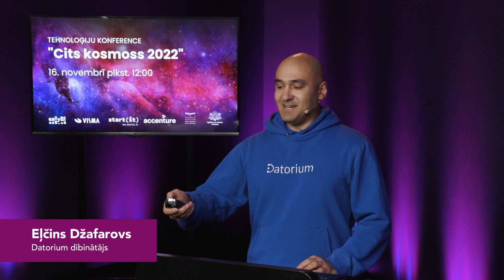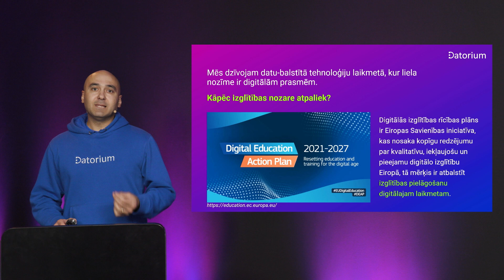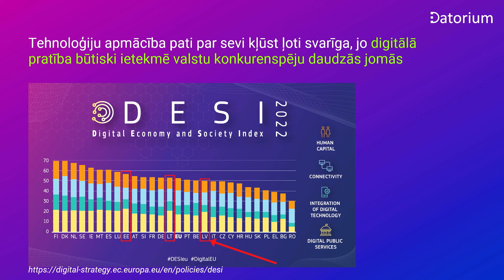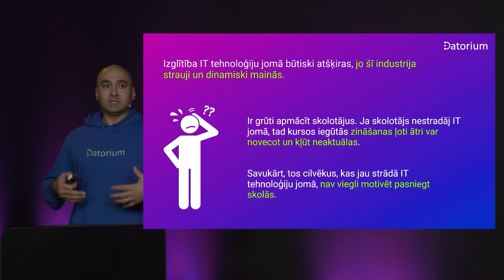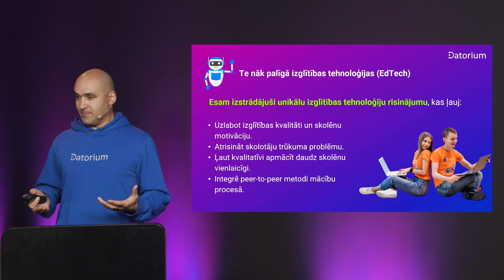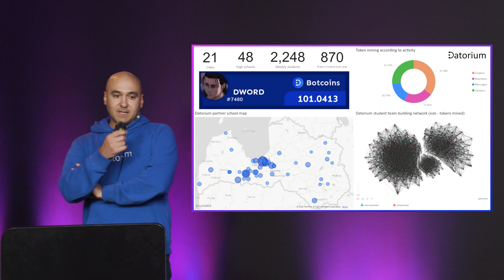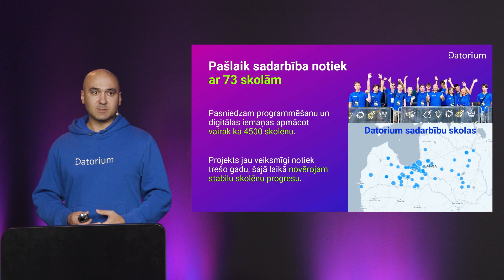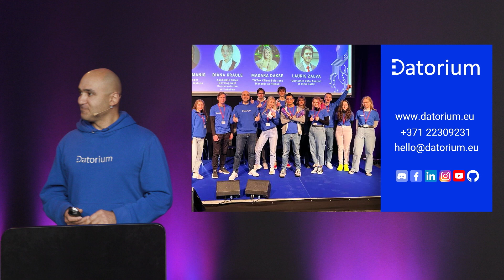Eļčins Džafarovs | EdTech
🔹 Eļčins Džafarovs (Elchin Jafarov) ir Datorium dibinātājs, viņam ir 20 gadu pieredze, strādājot ar jauniešiem gan augstskolās, gan skolās. Viņš izveidoja lielāko Baltijā jauniešu tehnoloģiju kopienu, kas pašlaik vieno vairāk kā 7500 jauniešu, kuri aktīvi veido komandas, izstrādā projektus, piedalās hakatonos, kā arī attīsta start-up ekosistēmu. Datorium komanda Eļčina vadībā pašlaik piedalās Eiropas Komisijas Digital Education Hub akseleratora programmā, kur Datorium ir izvēlēts kā viens no 7 perspektīvākajiem EdTech (izglītības tehnoloģiju) projektiem Eiropā. Datorium arī aktīvi risina tehnoloģiju priekšmetu skolotāju trūkuma problēmu Latvijā un šobrīd nodrošina datorikas un programmēšanas priekšmetu apguvi vairāk kā 4500 skolēniem 73 Latvijas skolās. Eļčina vīzija ir aktīvi attīstīt izglītības tehnoloģijas, kas ļauj jauniešiem efektīvi realizēt sevi straujas digitalizācijas laikmetā.